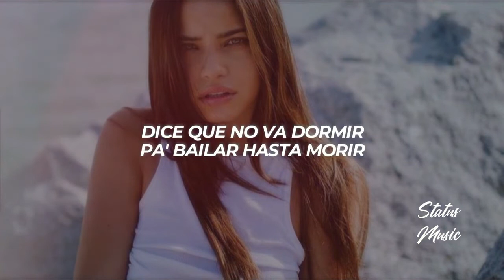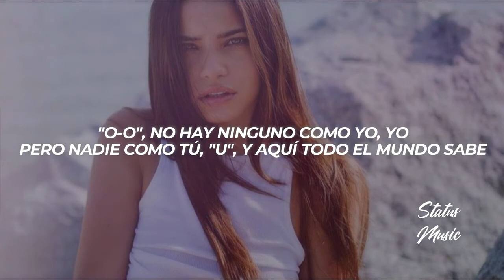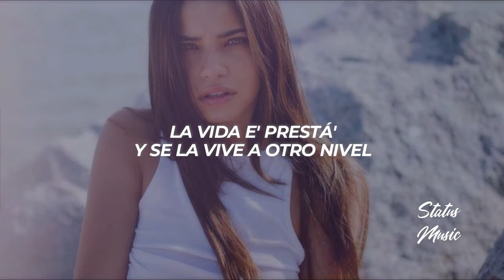Justin Quiles, Robin Schulz AEIOU LETRA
🎤 [Letra de "AEIOU"]

[Verso 1]
Tengo la funda preparada pa' gastar (-tar)
Y un Lamborghini que me acabo de compra-a-a-ar
Tengo la baby que me vino a visitar (-tar)
Con una nota que no la deja pensar

[Pre-Coro]
Ella vino a vacila-a-a-ar
Solo quiere bellaquear, tiene antojo de fumar
Y por eso la invité, -é-é-é
La botella de Moët, toda se la va a beber
Ella le llegó hasta aquí, -í-í-í
Dice que no va dormir, pa' bailar hasta morir
Porque el novio la dejó, -ó-ó-ó
Ese bobo se jodió porque ahora la tengo yo
Dale, apágale la lu'

[Coro]
Hoy salió de fiesta, más rica que ayеr
La vida e' prestá' y se la vivе a otro nivel
Salió de fiesta, más rica que ayer
La vida e' prestá' y se la vive a otro nivel

[Verso 2]
Y-Y-Y empezamo' con la "A"
Ave María, lo buena que está, me dan gana' de darte una nalgá', ah, ah, ah
"E-E", e' que tú tienes algo delicioso, dichoso todo el que te ve
"I", y si me das otra noche te vo'a llevar a Tel Aviv
"O-O", no hay ninguno como yo, yo
Pero nadie como tú, "U", y aquí todo el mundo sabe

[Coro]
Hoy salió de fiesta, más rica que ayer
La vida e' prestá' y se la vive a otro nivel (Ah-ah-ah, eh-eh)

[Outro]
Oh-oh
Como yo-yo
Tú-tú
Yo y tú